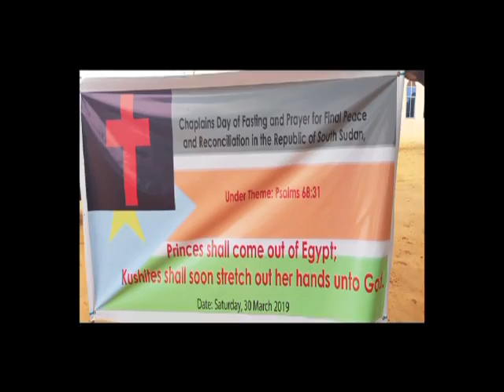LS Training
AICE - AIMOCC - SSPDF Chaplaincy Church Leadership Training in Small Groups Development. Juba South Sudan. Please, remember SSPDF Chaplains in your daily prayers.